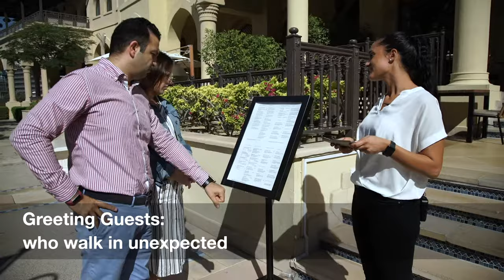FFI - HOSTESS TRAINING VIDEO